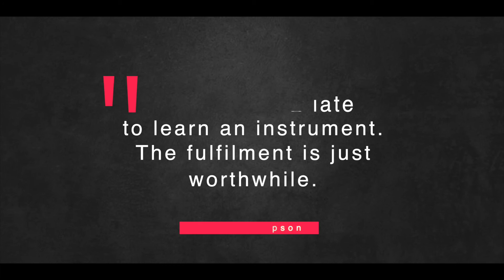Dave Thompson Testimony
Mr Dave has been with Mega Music World since 2018. It has been our pleasure seeing his progress week-by-week. He is a man of wisdom with heart of a student. He is truly humble.

We hope that his sharing can inspire more mature people to pick up and learn music. Like Dave said, it's never too late and the fulfilment is just worthwhile.

We make many video about music and we believe music can bring joy to people.

让我们一起追逐梦想吧！